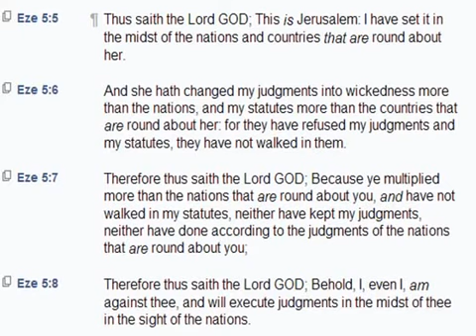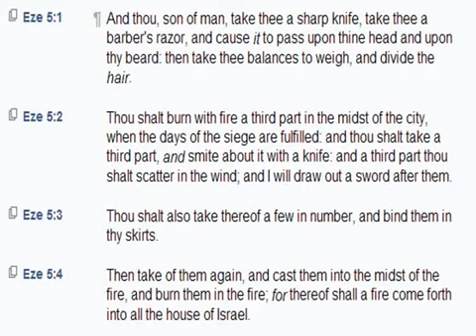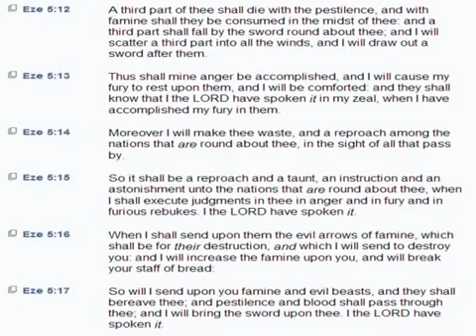PT 5. ELDERS OF GMS PRESENTS VARIOUS TOPICS.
ELDERS OF GMS PRESENTS VARIOUS TOPICS.